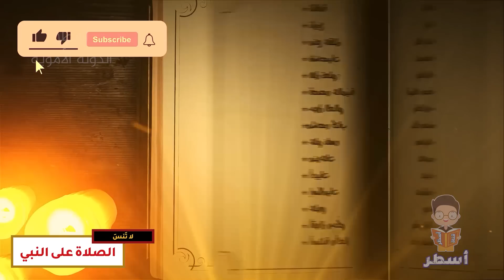حجر بن عدي | هل قتله معاوية بن أبي سفيان أم قتله لسانه؟ وما علاقة علي بن أبي طالب في ذلك؟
حجر بن عدي الكندي (مات سنة 51 هـ) هو من أصحاب الإمام علي بن أبي طالب الذين شهِدوا الجمل وصفين معه. ومختلفٌ في كونه صحابياً. يرى بعض العلماء كالحاكم النيسابوري وابن عبد البر أنه من الصحابة ويرى أغلب العلماء كالبخاري وخليفة بن خياط أنه من التابعين. ولا يوجد له رواية عن النبي، سمع من علي بن أبي طالب وعمار.

فيديوهات مميزة

أسطُر